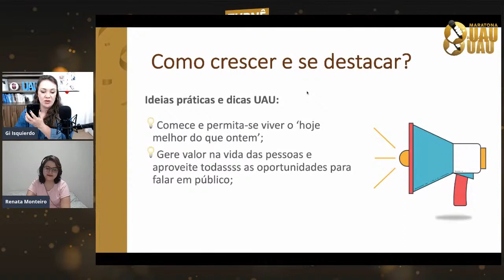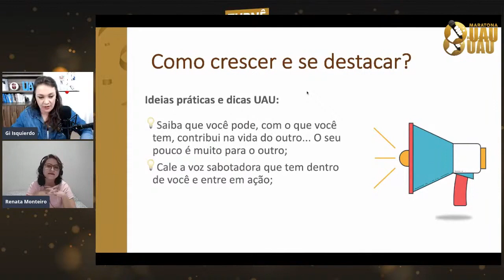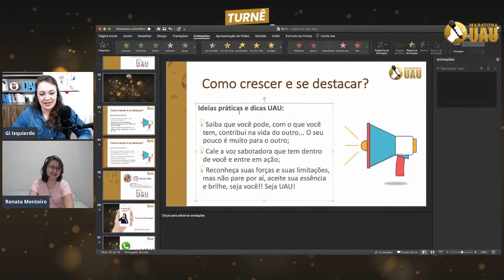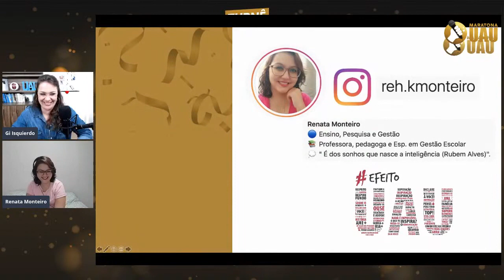Depressão - Como vencer e inspirar outras pessoas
Depressão - Como vencer e inspirar outras pessoas. Nesta dica UAU de hoje vamos falar sobre depressão, especialmente, como vencer a depressão contando a história da jovem professora Renata Monteiro. Se você já se questionou: como sair da depressão, como tratar a depressão sem utilizar remédios e também, como ajudar alguém com depressão, este vídeo é pra você! Vamos falar de depressão e psicologia, depressão e neurociência, curar a depressão, sair da depressão, depressão como sair dela, depressão como curar, depressão superar… enfim, aproveite esta dica UAU para vencer a depressão e inspirar outras pessoas!

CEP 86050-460